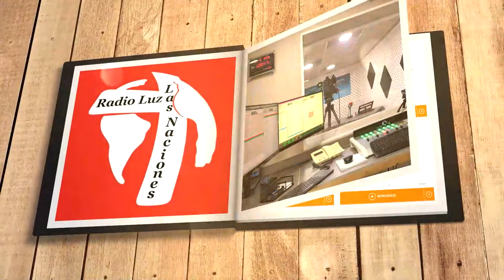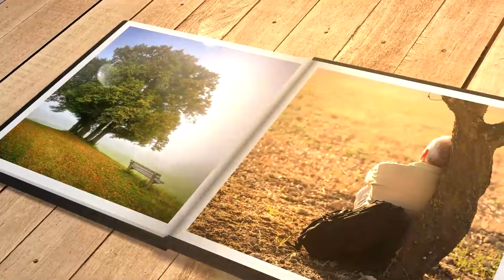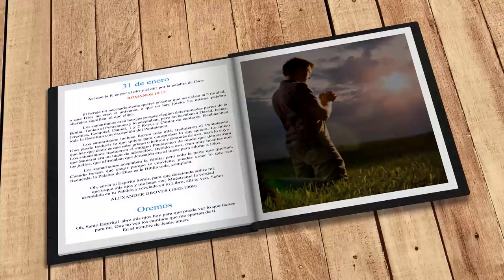Mi búsqueda diaria (31 de enero)